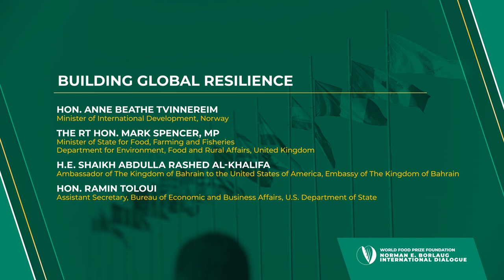Building Global Resilience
Wednesday Mainstage Session | 2023 Borlaug Dialogue

Hon. Anne Beathe Tvinnereim | Minister of International Development, Norway
The Rt Hon. Mark Spencer, MP | Minister of State for Food, Farming and Fisheries, Department for Environment, Food and Rural Affairs, United Kingdom
H.E. Shaikh Abdulla Rashed Al-Khalifa | Ambassador of the Kingdom of Bahrain
Hon. Ramin Toloui | Assistant Secretary, Bureau of Economic and Business Affairs, U.S. Department of State